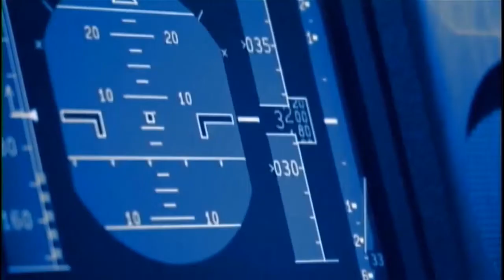Data on Missing Malaysia Flight Re-Examined